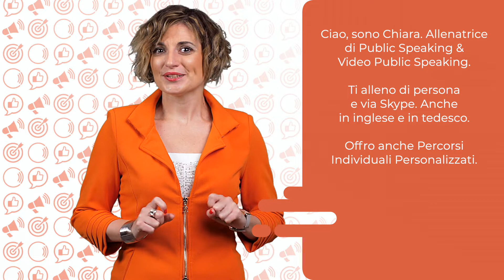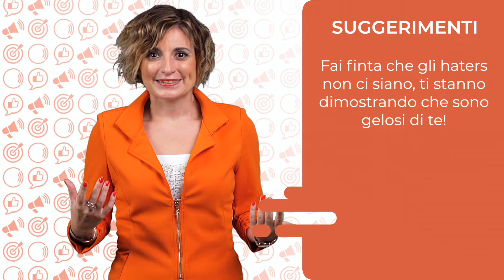Nel public speaking non puoi piacere a tutti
Capita anche a te di farti condizionare dalla paura di non piacere a tutti quando parli in pubblico o in video?

Te lo dico subito: piacere a tutti è impossibile.

Ciao, sono Chiara. Allenatrice di Public Speaking & Video Public Speaking. Ti alleno di persona e via web. Anche in inglese e in tedesco. Anche attraverso Programmi Individuali Personalizzati.

Essere ossessionati dall’ambizione di piacere a tutti, non solo in generale nella vita, ma anche quando parliamo in pubblico e in video è la via verso l’infelicità. Quando siamo focalizzati sull’ansia di piacere a tutti, rischiamo di non piacere a nessuno. Perché l’ansia di piacere a tutti ci rende poco autentici e spontanei.

Molto meglio tenere sempre a mente che nel pubblico quasi sempre ci sono:

Hater: persone pronte a destabilizzarti, svilendo il tuo lavoro. Molto spesso lo fanno per gelosia, perché ti vedono più bravo di loro.

Scettici: persone dubbiose, che ancora non sanno se fidarsi di te oppure no. Ti stanno osservando e ascoltando per capire se possono affidarsi a te.

Supporter: persone che ti conoscono poco ma già hanno una buona impressione di te e sono mosse dal desiderio di conoscerti di più. Rispetto agli scettici, i supporter partono già con un approccio più aperto e positivo. Vuoi perché sono di carattere più facilmente entusiasmabili, vuoi perché ti conoscono tramite referenze positive.

Fan: persone che hanno fatto i kilometri per venire al tuo evento. Ti vedono come il loro idolo e non vedevano l’ora di conoscerti di persona. Persone che sanno tutto di te, hanno letto ogni tuo post, ogni tuo articolo e visto ogni tuo video.

Non puoi piacere a tutti. Dunque il mio consiglio è questo:

Ignora gli haters (in fondo ti stanno dicendo che sei bravo!). Se diventano particolarmente fastidiosi per l’atmosfera in sala fai in modo di mandarli via.

Prendi tutta l’energia positiva che puoi dai tuoi supporter e dai fan e fai del tuo meglio per non deluderli.

Fai del tuo meglio per trasformare i supporter in tuoi fan.

Lavora bene sugli scettici: anticipa le loro paure, i loro bisogni e le loro obiezioni. Lavora sulle loro convinzioni limitanti, porta testimonial, presenta casi studio. Insomma fai del tuo meglio per trasformarli in tuoi supporter e fan. Accettando già ora dentro di te che è possibile che alcuni di loro rimangano ancora dubbiosi. Amen, fa parte del gioco. Non possiamo piacere a tutti e non tutti sono pronti per apprezzarci ora.

Prima ti libererai dall’ansia di dover piacere per forza a tutti, prima capirai che saper parlare in pubblico e in video, oltre ad essere fondamentale per il tuo business, può essere anche una sfida appassionante e persino divertente.

E tu? Vuoi migliorare il tuo Public Speaking e il tuo Video Public Speaking? Ti aspetto nella mia Community su Accedi inserendo il tuo miglior indirizzo mail. Ti aspettano una serie di bonus, tra i quali anche la possibilità di ricevere una copia gratuita dei miei libri.